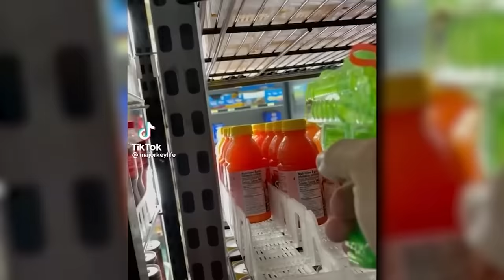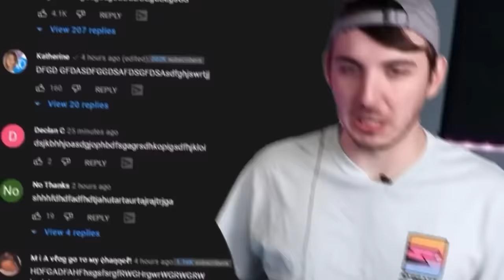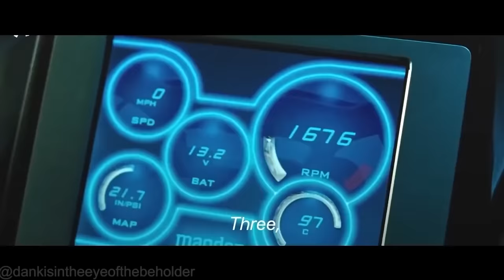¡Desafío Intenta No Reírte!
¡Hola a todos! Estoy publicando todos los videos nuevos y antiguos en español en mi canal principal de  @BeastReacts, ya que YouTube me permite doblar todos mis videos en un solo lugar para que toda la comunidad pueda disfrutar del contenido al mismo tiempo y juntos.

¡Compruébalo, hemos subido toneladas de increíbles videos nuevos y antiguos que no has visto y te prometo que te encantarán!

Sígueme aquí también o te patearé
Traducción Oficial al español de @Beast Reacts

Estudio de Doblaje: Magma Studios
Diseño Sonoro: Patricio Obieta
Voces
Jimmy: Luis Daniel Ramirez
Chris: Manuel Campuzano